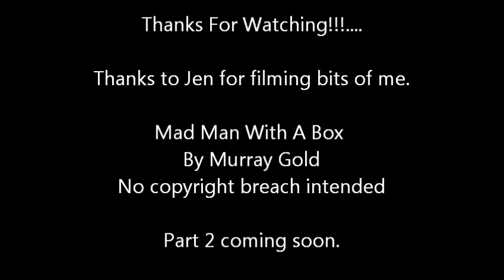Blog 5 Part 1...Collectormania London 2009